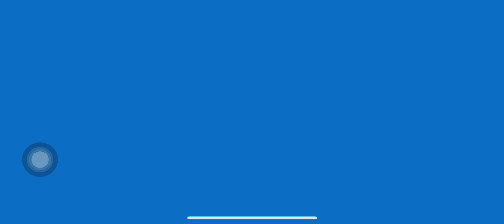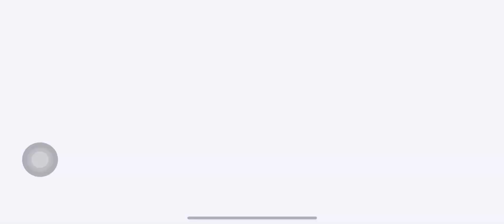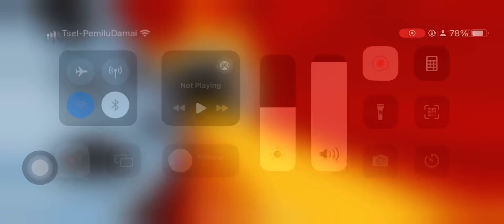MAD MANGA CAR RACE IN TIRE SHOP SPIN & OCTOPUS TRACK | NEW ATLANTIS THEME | HOT WHEELS UNLIMITED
Game: Hot Wheels Unlimited